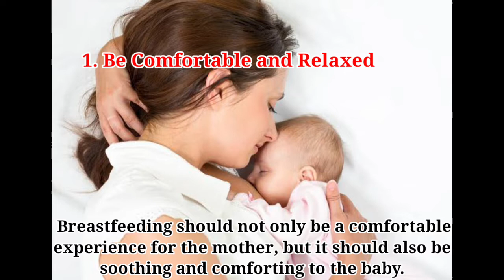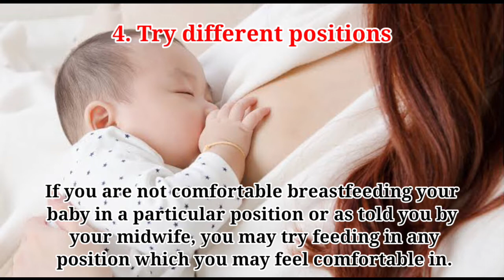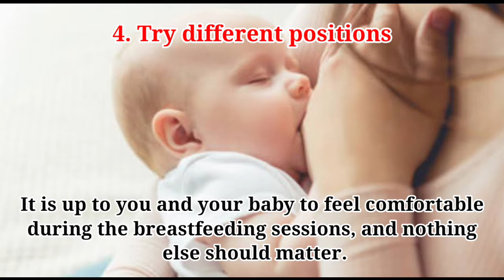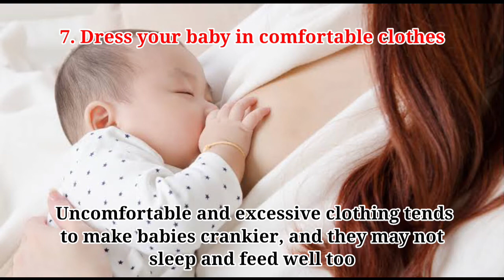Tips To Consider Which Breastfeeding A Newborn Babies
Essential Tips for mom's while Breastfeeding a newborn babies.

Watch my youtube channel @motherslife2385 to know more about Mom's Care and Child's Care.